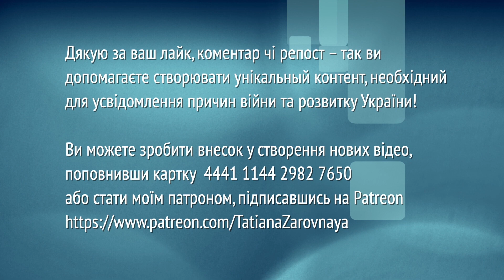Про представника руського миру С. Гриневецького, якого мафія поставила керувати ОВЦА в Одесі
Допомогти каналу:
💳 Монобанк 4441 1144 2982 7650 (Володимир С.).